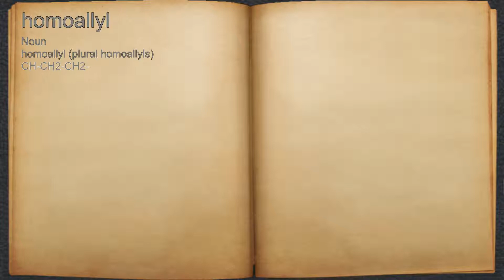What does homoallyl mean?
A spoken definition of homoallyl.

Intro Sound:
Typewriter - Tamskp